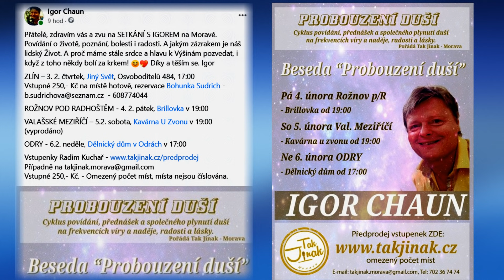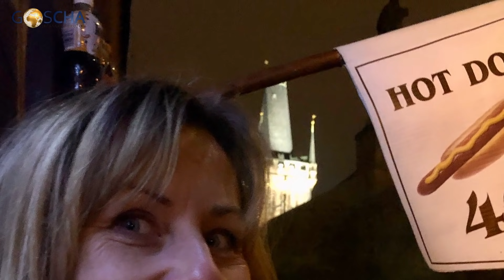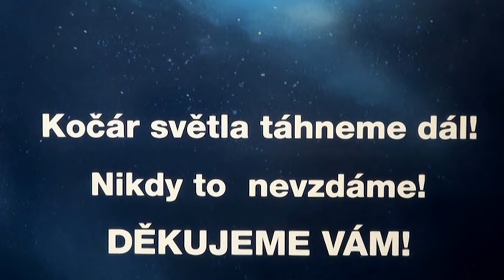Zamyšlení Igora nad KRÁSOU a SVOBODOU! (16. 1. 2022)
Toulka Prahou a VZPOMÍNKA na socialismus! Chraňme naše SVOBODY a važme si těch, kteří je PŘIPOMÍNAJÍ!